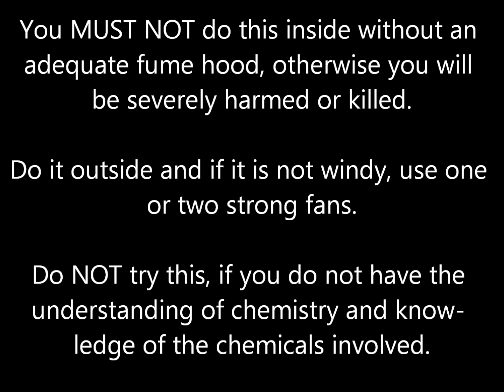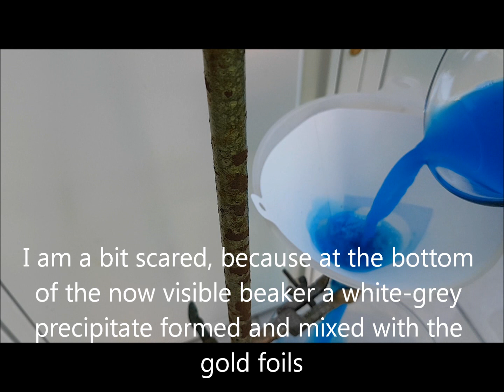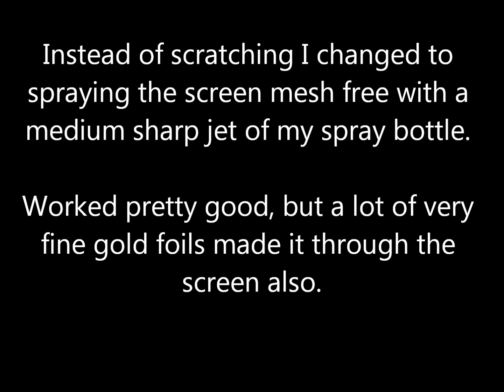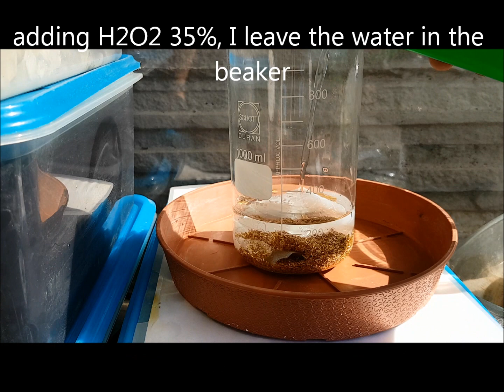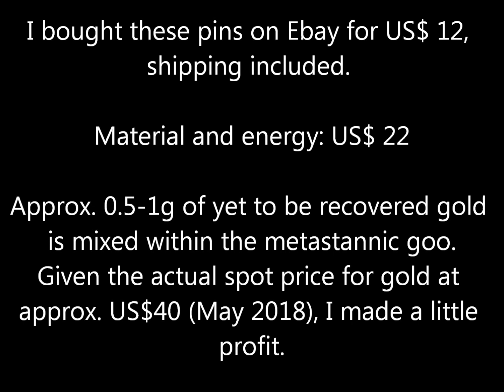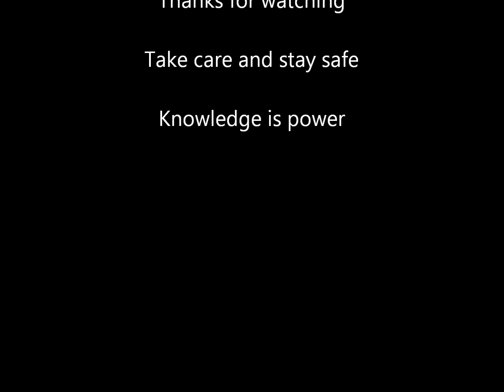Gold recovery from tiny gold plated pins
Thank you for your interest in this movie. Before you start, please read the following.

The purpose:
As a hobby gold recoverer and refiner with having alot of fun by doing this, I am plaqued by the lack of affordable raw material. To my knowledge the best source, regarding the place I live, is Ebay. But the prices called are often ridiculous high and far from reality, especially if calculating in the shipping costs and duty fees. Not seldom its the 2-fold or more of the value of the recoverable Gold. Then the fun diminishes because the hobby gets to expensive. In my opinion the prices shoot sometimes that high, because I think on the one side, some of my hobby colleagues seem to be blended by the misleading and excessive overestimated tables of Gold content in various e-scrap items. Often they are just copied from each other and brought into another form. One of the most reliable is found
On the other side, some of my colleagues seem to be blended by the garishly way of the sellers. As an example, its a ridiculous nonsense information when a batch of cpus is offered in pounds or ounces.
I want to know how many pieces of each sort are in this batch. Nothing else.
Some brains seem to stop working after reading the word gold in „two pounds of gold…. ceramic cpu“ or similar.

So the purpose of this video is to throw in my five pence in a try to keep my hobby and the one of all the refining colleagues an affordable one by education. This is the first video in a planned series showing the Gold content in different sorts of e-scrap.
New videos will be set online in irregular intervalls.
Not only recovering and refining is time consuming, it doubles the needed time, when filming.
And putting together a video into a passably viewable form takes its hours again.
I will produce videos when I have the time and leisure to.

Safety:
If one does not have a clue about theoretical and practical chemistry this hobby is extremely dangerous. Even when familiar with the chemistry of refining and recovering precious metals (PM) its still dangerous due to the toxicity and aggressiveness of the chemicals used and produced. Chemistry is a hobby of mine for nearly 40years now.
I discovered refining and recovering PMs about 6 years ago in the wake of my other beloved hobby placer mining. Since then I learned tons, first theoretically (see links below) and then by my mistakes practically with sometimes loosing Gold and other PM. Don’t even think to do this at home what you see in the video before you did not studied enough about this science. The golden bible of the refiner and the first step for the interested is Hookes Book
Even if you are a decades long experienced refiner STAY AWAY from concentrated H2SO4 (don’t even think to heat it), HF and Cyanide. The benefit isn’t worth the high risk of death or painful and lifelong scarrring of yourself or harming someone else.
If you know enough about these substances you will agree in any detail.
An enormous amount of knowledge you will find in the goldrefiningforum any question you have, has been asked dozens of times here already, search the forum, please do not ask again

Achnowledgements:

Sreetips
thanks for his fantastic videos, he inspired me to try an own refining series, I hope being one day an as skillfull filmmaker and refiner as he is
one of the grandmasters of our hobby and on the GRF

A plea:
In my daily life I am very busy, in my spare time I prefer to practise my hobbys or being with my loved ones. So please have insight if I prefer not to communicate or debate not in the comments section nor somewhere else. I just do not have the time and leisure for.

Any question you have will be answered by the links given above.
Comments are welcomed as long as they are decent and fair.